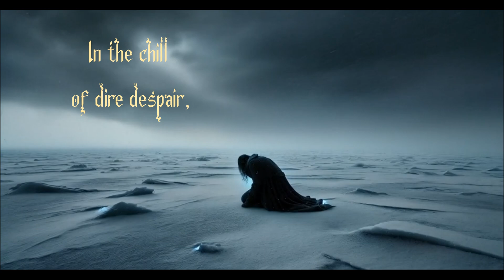Metallibr - Soul mate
Album "Detachment" 2022

Soul mate

In the chill of dire despair,
A heart in icy grip is caught.
As memories commence their prayer,
Pain seizes all my thought.

Loudly roars the void within!
As if the dark has drained my soul.
In my heart, pain's sharp pin,
Memories choke, take their toll!

I'm double in the mirrors
I'm not alone
Behind me is not fear
It's my soul mate.

Not just trailing in my wake,
But within, above, our bond won't break.
Eternally now, for my sake,
Your whispers in quiet undertone take.

Visions fragmented, in me they stir,
Dissolving reality in a blur.
Attempts at peace? I concur,
Devoured by duality's lure.